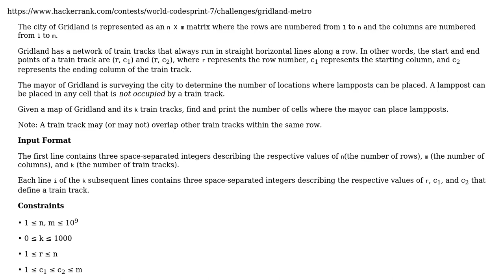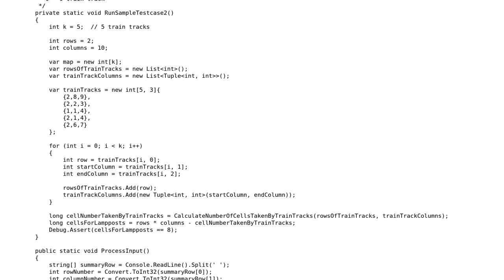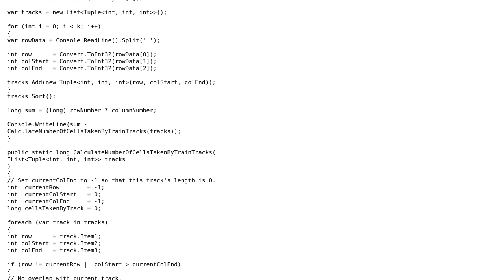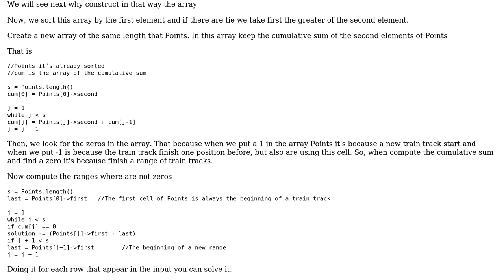Code Review: Hackerrank: Gridland Metro (2 Solutions!!)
Code Review: Hackerrank: Gridland Metro

With thanks & praise to God, and with thanks to the many people who have made this project possible! | Content (except music & images) licensed under CC BY-SA | Music | Images & others | With thanks to user JS1 user Jianmin Chen user EmmanuelAC and the Stack Exchange Network Trademarks are property of their respective owners. You are responsible for your own actions.